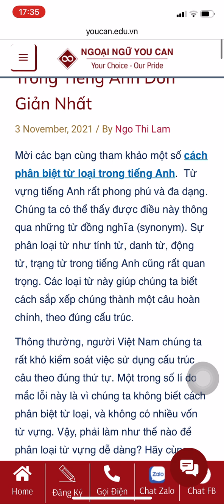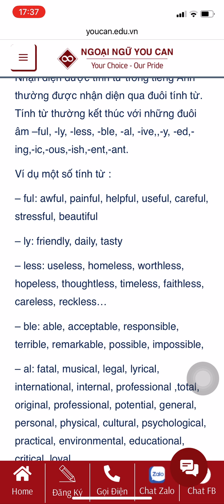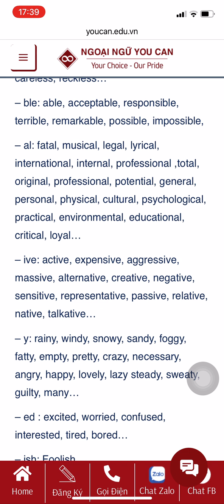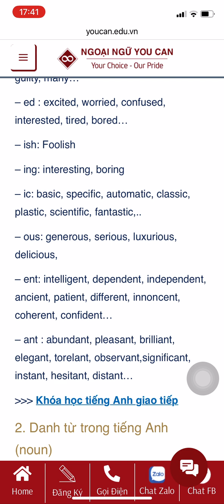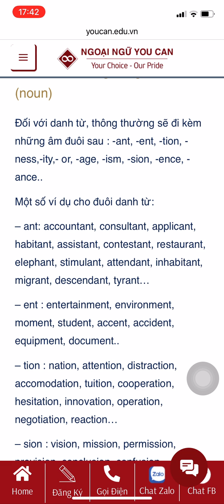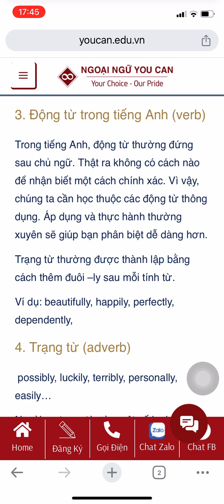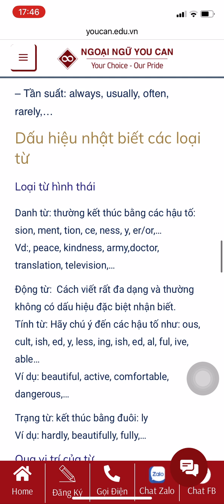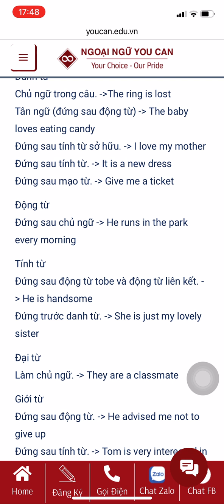You can # ngày 6 tháng 10, 2024